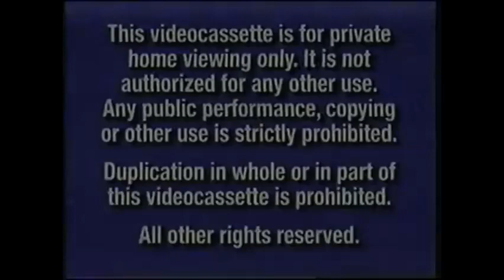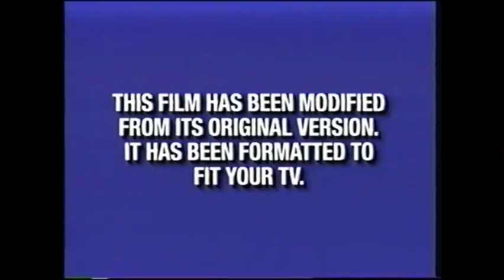Opening to Disney's Tiny Toons Night Ghouly (2001) VHS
What if Tiny Toons Night Ghouly is a Disney movie?